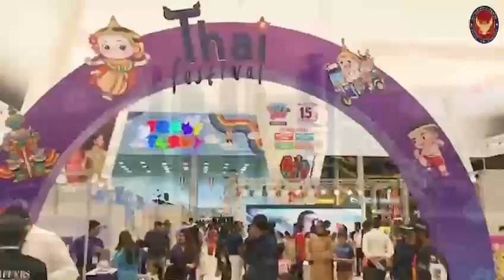Thai Airways event in Islamabad 20/21 sep 2024